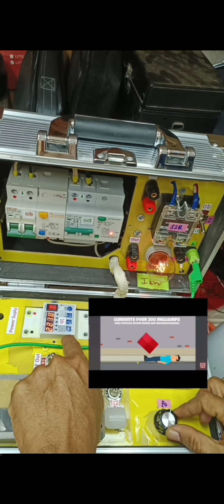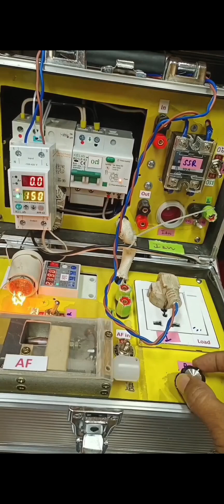Arc fault & Leakage current effects ៣ចំនុចឌីស្យុងទ័របង្គោលមិនលោត MCB 😭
KELab៦៧ មិនមែនកើតដោយចៃដន្យទេគឺកើតចេញពីអ្នកប្រើប្រាស់ភ្លើងរាប់សិបនាក់ជួបបញ្ហា ហើយត្រូវការខេលាបប្រឹក្សា ខ្លះក៏ដោះបាន ខ្លះក៏មិនទាន់យល់ច្បាស់។ KELabបានគិតធ្វើរាប់ខែ ទើបសំរេចវីដេអូតេស្តនេះឡើង ៖
- 1/7 ប្រអប់តេស្តKELab៦៧មានអីខ្លះ
- 2/7 ទិដ្ឋភាពពិត អ្នកចែកចាយភ្លើងបានជួបបានដឹង អតិថិជនខ្លួនអស់ភ្លើងច្រើន ដោយសារខ្សែអន់ប្រេះបែកបាក់សំបក កកិតប៉ះសរសេរដែក,ជញ្ជាំងសើម, ដើមឈើ. ..ឆ្លងជ្រាបចរន្តចូលដី
- 3/7 & 4/7 សមត្ថភាពបង្កើតចរន្តជ្រាបឆក់និងការទប់ស្កាត់ដោយ KELab០៦&០៧
- 5/7 & 6/7 សមត្ថភាពបង្កើតផ្កាភ្លើង(កុំច្រឡំទុស្សេ)និងទប់ស្កាត់ដោយ KELab០៦
- 7/7(ក) សមត្ថភាពដោតតេស្តខាងក្រៅ I∆n AFDD
- 7/7(ខ) អាចបញ្ជាម៉ូទ័រដើរយឺតលឿន ទឹកក្តៅត្រជាក់និងតេស្តវ៉ុលថេក...
*អរគុណអតិថិជនជឿជាក់លើខេលាប ផ្ដល់ឪកាសឲ្យបង្កើតប្រអប់េតេស្ត
KELab៦៧នេះ   🙏🙏🙏